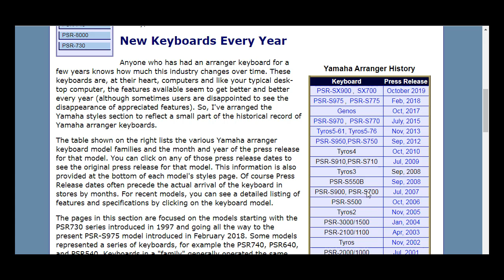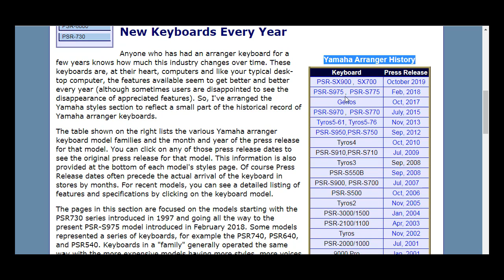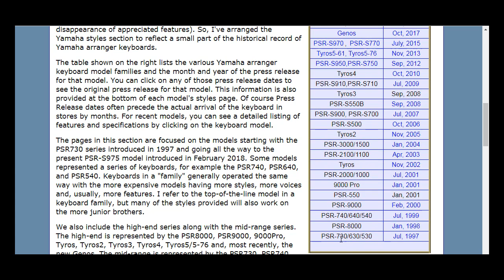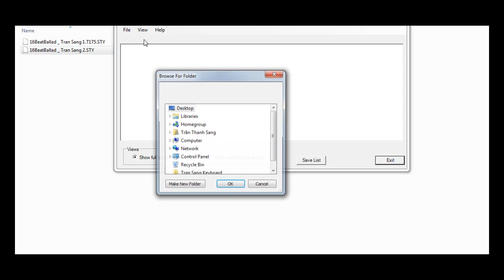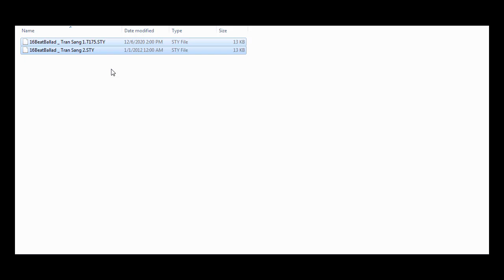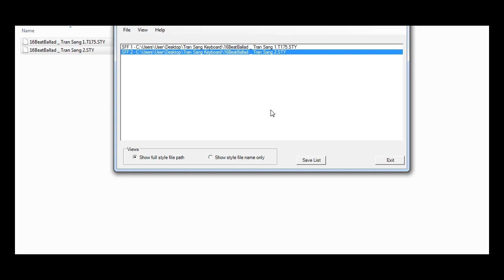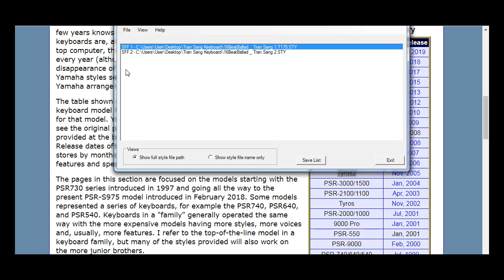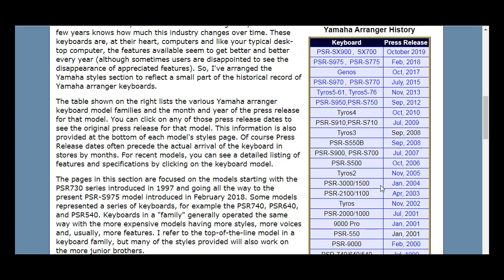Keyboard và những điều bạn chưa biết???